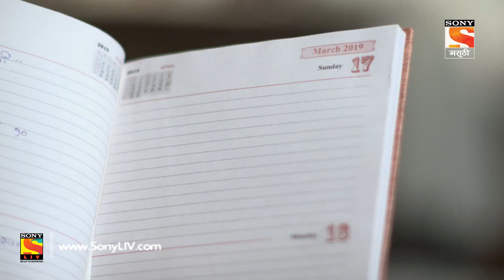Saarey Tujyach Saathi - सारे तुझ्याचसाठी - Ep 170 - Full Episode - 5th March, 2019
Episode 170: The Opportunity
Shruti is furious with Kartik that he is gossiping with the parents about her but Kartik denies to accept it and trying to clear her confusion about it. Vijay Sarode comes to Panditji and requests him on behalf of Sampatrao to do the music concert in their house. Later, Panditji refused to accept the invitation by giving the reason for the foreign tour. Will Panditji accept the invitation to the concert.

About The Show:
The plot is in an urban set-up. It’s a love story of a boxer girl and a classical singer boy. Both are passionate about their fields and do not have marriage on their mind. However, on the insistence of their families they decide to explore the idea of marriage and then meet each other in an arrange marriage set up. The story explores the nuances of courtship and arrange marriage both. A take on today’s married couples and their issues when they are balancing self, passion and their home. Fondness for boxing and singing is an integral part of the story which forms the basis for their relation.